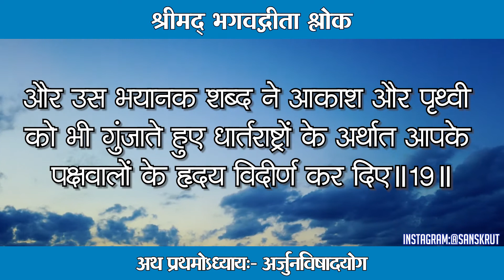Bhagavad Gita Shlok 19.01 | Krishna | Shrimad Bhagwat Geeta | Bhagavad Gita Recitation | Geetashlok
स घोषो धार्तराष्ट्राणां हृदयानि व्यदारयत्‌ ।
नभश्च पृथिवीं चैव तुमुलो व्यनुनादयन्‌ ॥

और उस भयानक शब्द ने आकाश और पृथ्वी को भी गुंजाते हुए धार्तराष्ट्रों के अर्थात आपके पक्षवालों के हृदय विदीर्ण कर दिए॥19॥

gita ka pratham adhyay
srimad bhagavad gita pratham adhyay
pratham adhyay gita path
bhagwat geeta ka adhyay 1
bhagavad gita 1 adhyay
bhagwat geeta adhyay number 1
pratham adhyay gita
bhagwat geeta path adhyay 1

bhagavad geeta in hindi
bhagavad geeta mahabharat youtube
bhagavad gita
bhagavad gita bengali
bhagavad gita best slokas
bhagavad gita bhagavad gita

BhagavadGita
BhagawadGita
BhagwatGita
BhagavadGitaLessons
BhagavadGita4Life
gitasaar
GitaSummary
Krishna
Gita
GitaUpdesh
GeetaSaar
Mahabharat
कृष्णअर्जुनगाथा
bhagavad_gita_knowledge
ShriKrishna
RadheShyam
Narayan
Vishnu
Hari
Ram
Jagannath
Govind